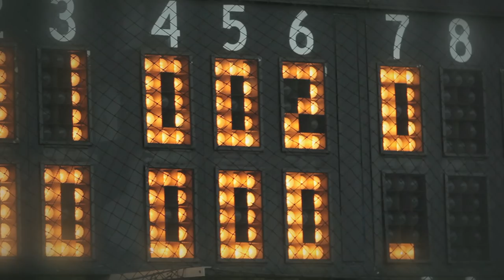Perfect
27 straight outs in baseball...a perfect game. The odds...1 in 18,192. February 6th The Master's College Men's Baseball Team set out to beat the odds.